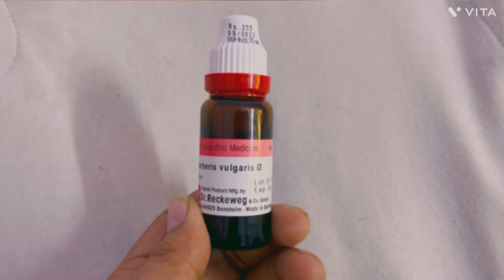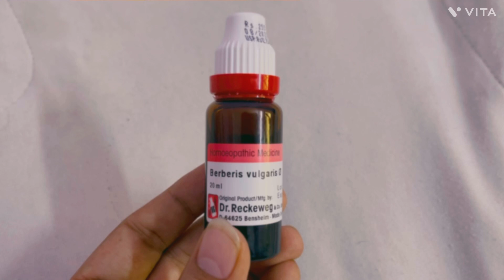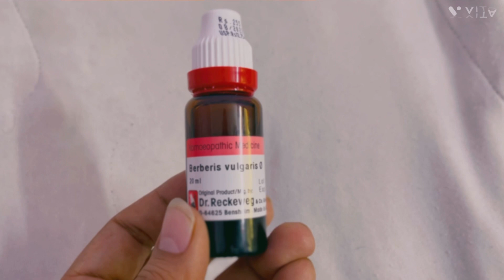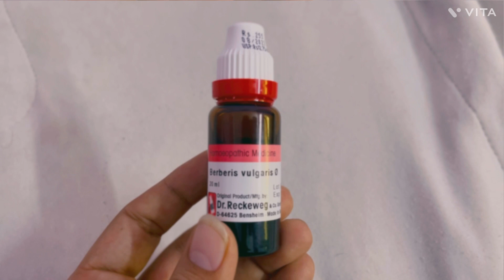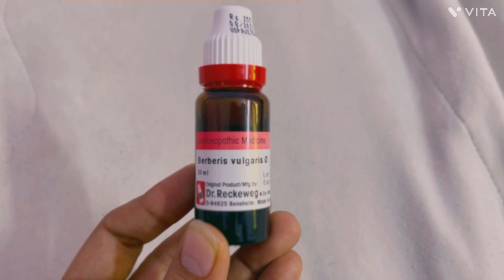Berberis vulgaris review hindi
Berberis Vulgaris is the best homeopathy medicine for kidney stones

Take 1/4 lukewarm water
Add 15 drops of medicine
And sip like tea

Take it 4 times a day
Morning
Afternoon
Evening
Night

Note: your tongue should be clean for speedy results

Within 2 months all your stones will be passed out from urine